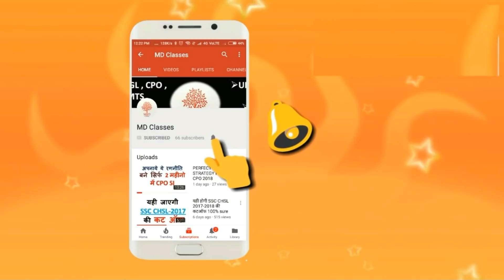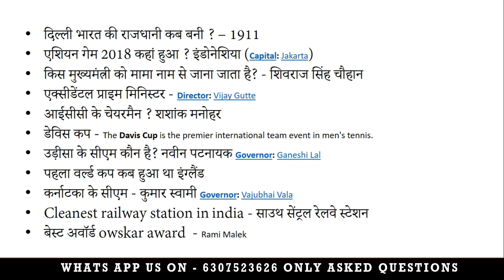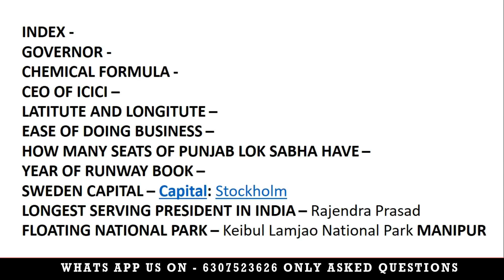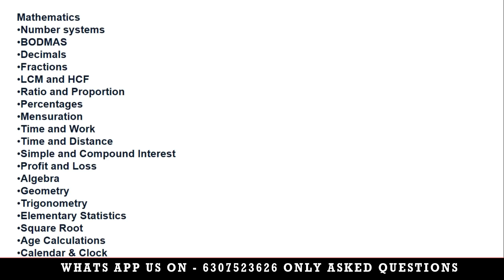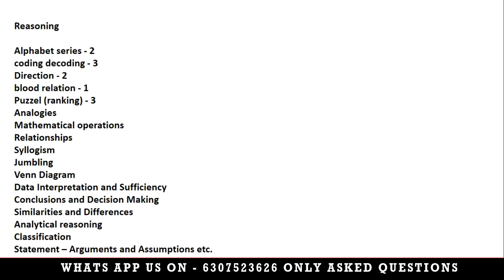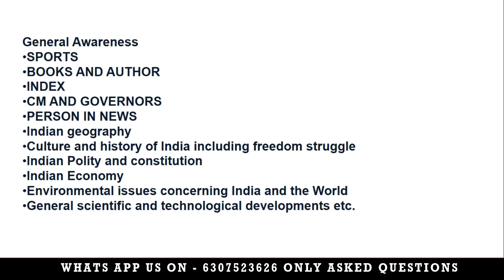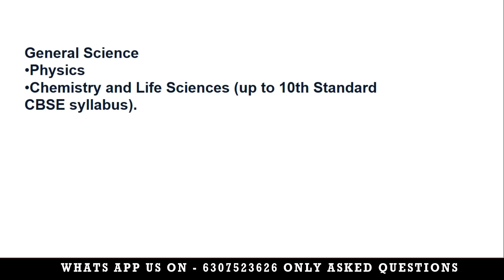RRB JE 22 may GK/GS Asked questions and exam analysis - md classes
ये सभी वीडियोस देख लीजिये  -

RRB JE 12 DAYS CRASH COURSE

NTPC के सभी revious year's के पेपर यहाँ से डाउनलोड करे

हमारी वेबसाइट पर जाइये और सारी PDF फ्री में डाउनलोड करिये

rrb je 22 may asked questiosn ,22 may पूछे गए प्रश्न ,22 may rrb je exam analysis , rb je 2019 exam analysis